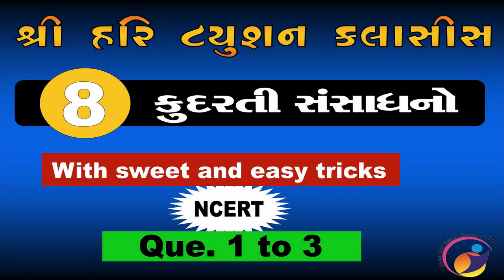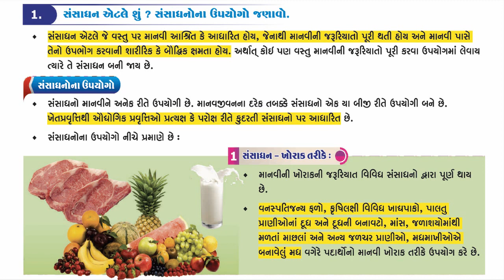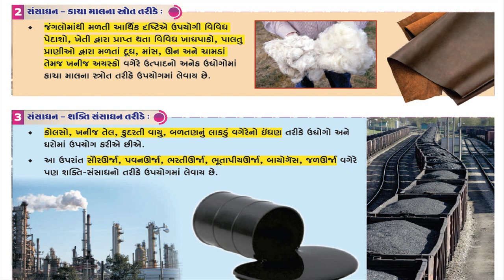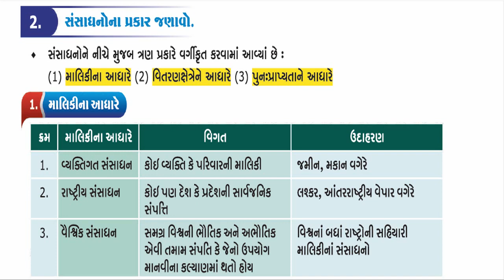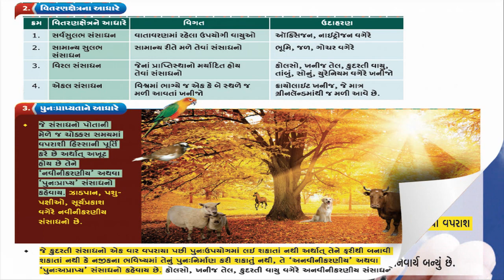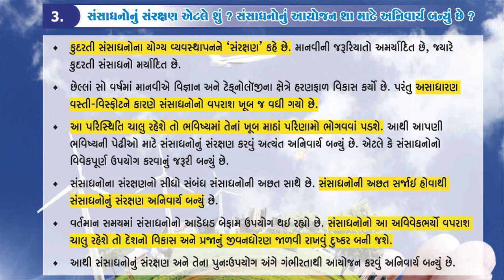Std 10 // સામાજિક વિજ્ઞાન // પ્રકરણ 8 // કુદરતી સંસાધનો // પ્રશ્ન નં. 1 to 3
Video from Shri Hari Tution Classes